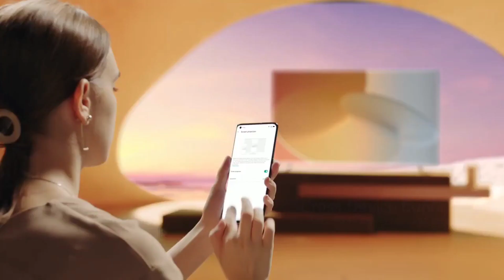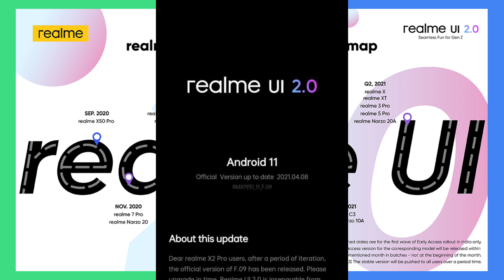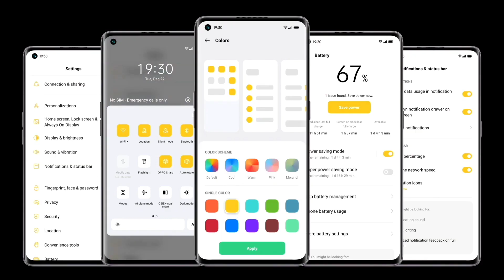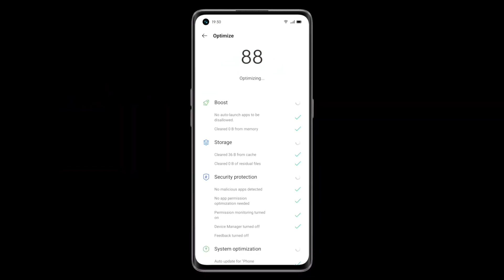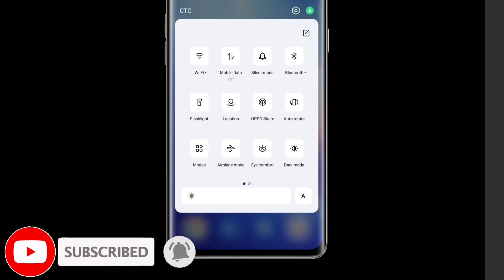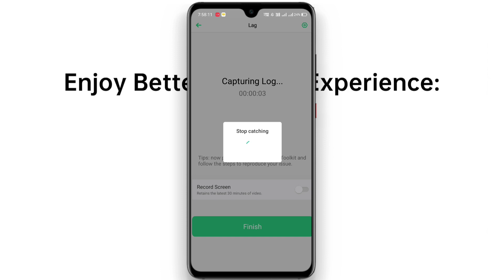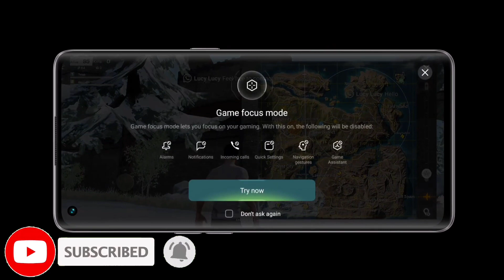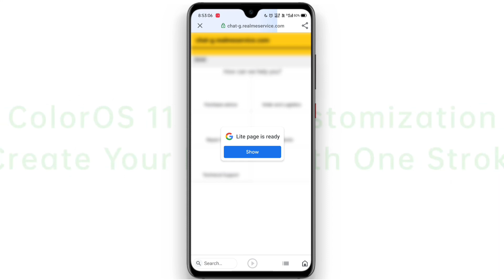🔴 Finally! Realme 7 , 7 Pro , 6/6 Pro , X2 , X2 Pro Realme UI 2.0 Stable Update : Android 11 Update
____ Thanks ❤️❤️❤️